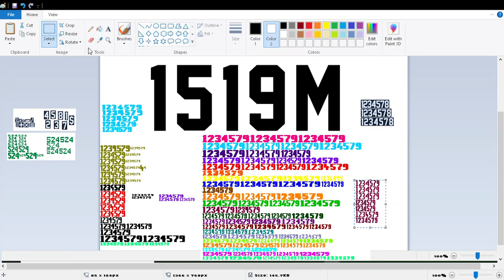Jersey M54 Regular 1519m Sunbus 5758 Route 628 Noosa Parklands Noosa North Shore 4WD